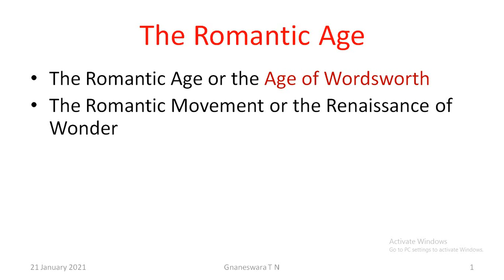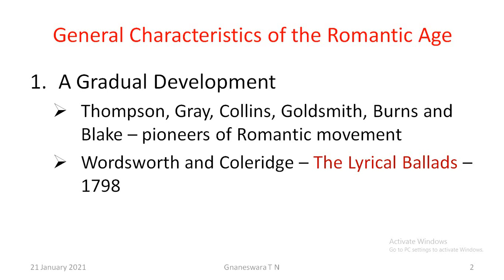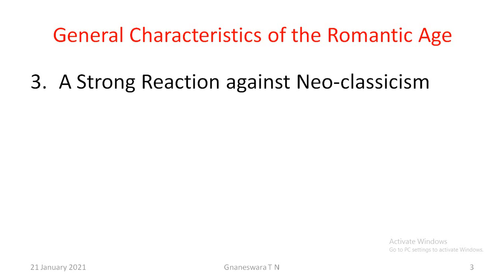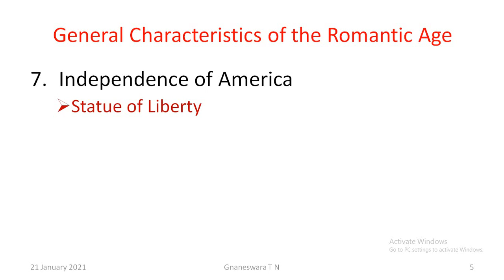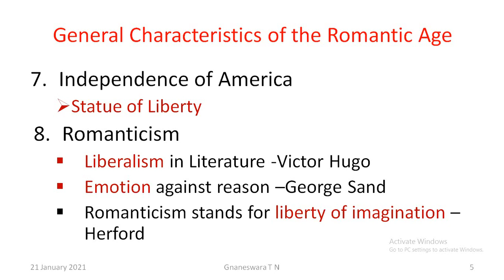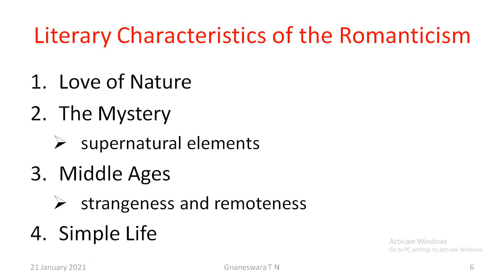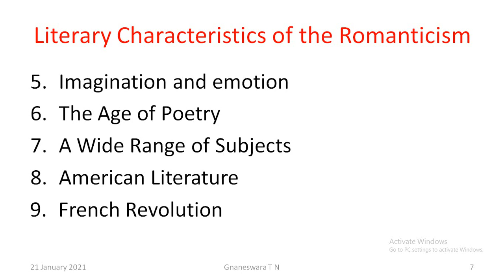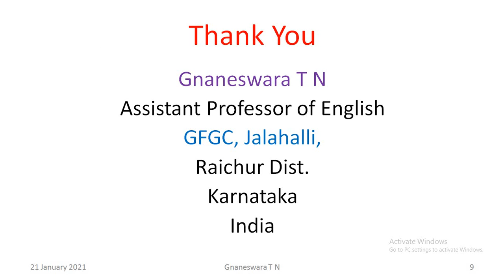Characteristics of Romantic Age: A bilingual video (English and Kannada)